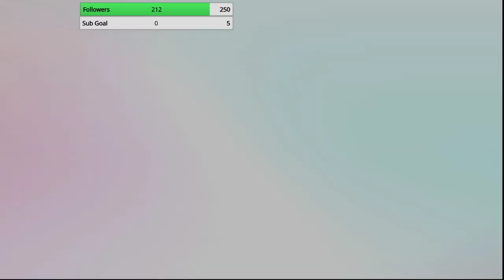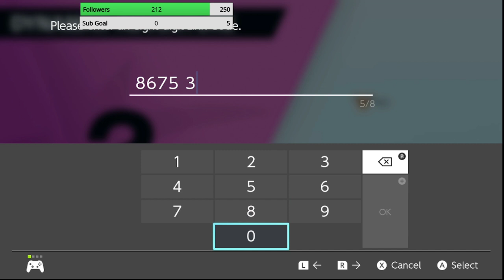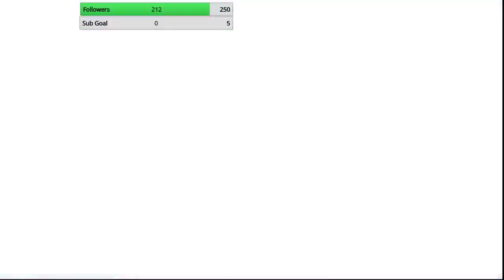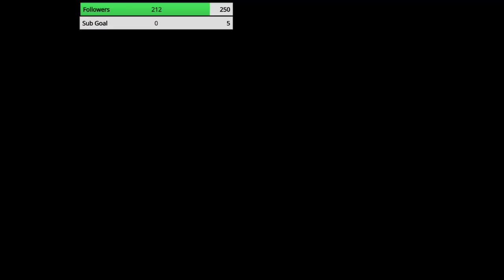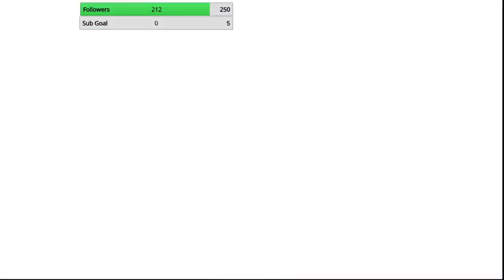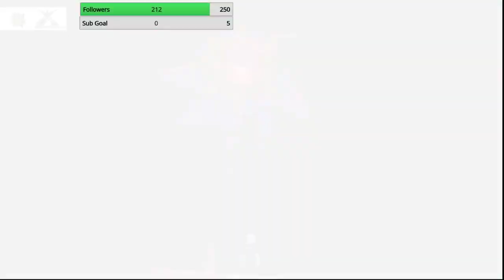More Dynamax Adventures, looking for shiny Kartana